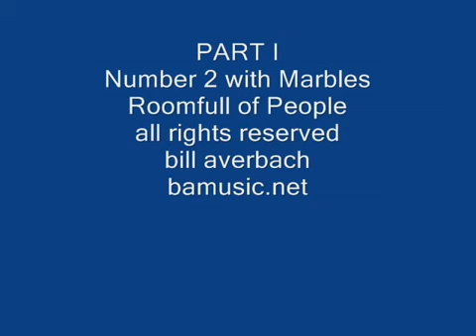Number 2 with Marbles Pt. I Roomfull of People Bill Averbach